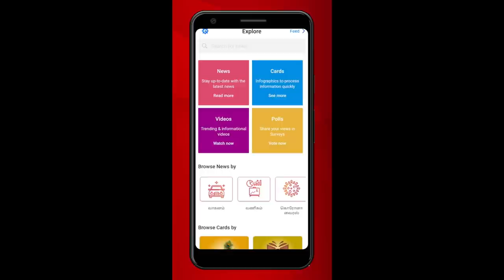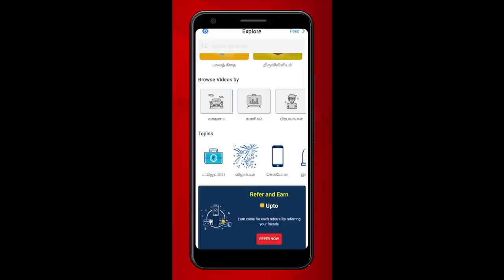3 நாளில் 1 லட்சம் பேருக்கு கொரோனா - விஜயபாஸ்கர் அதிர்ச்சி தகவல் | விக்கிரமராஜா | ADMK | Aadhan Tamil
3 நாளில் 1 லட்சம் பேருக்கு கொரோனா -விஜயபாஸ்கர் அதிர்ச்சி தகவல் | விக்கிரமராஜா | ADMK | Aadhan Tamil